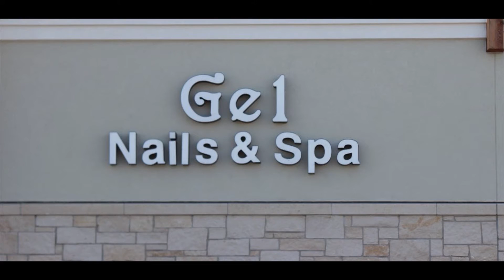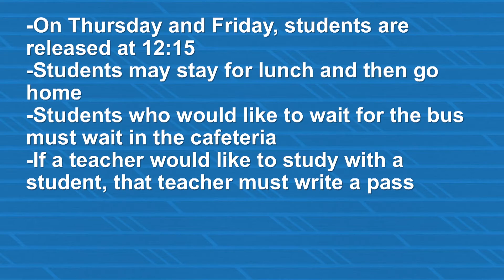KLHS News for Dec. 10, 2015